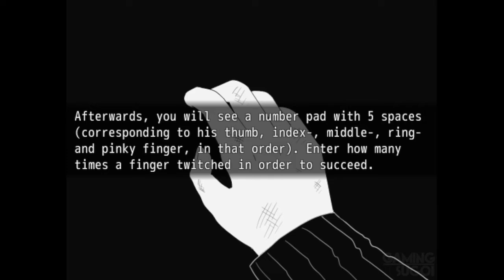Black, White and Grey FULL Game Walkthrough / Playthrough - Let's Play (No Commentary)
Black, White and Grey By Curse White End - Karma 2D Horror Game Part 1 to Ending [Microsoft Windows]

Paige, a girl currently attending university in her hometown, discovers that someone has been following her. Strange noises come from around the house at night, and it seems that danger is near.  Everyone's trying to keep their secrets, but circumstances force them to reveal more and more. Who will prevail in the end? It's all up to you.

Developer: Curse
Engine: RPG Maker
Genres: 2D, Horror, Role Playing
Platforms: Microsoft Windows